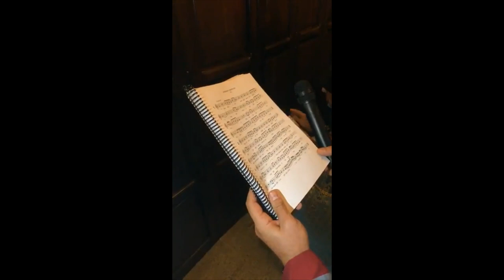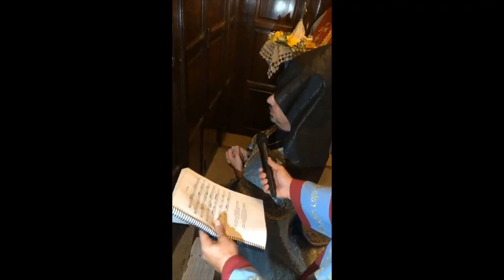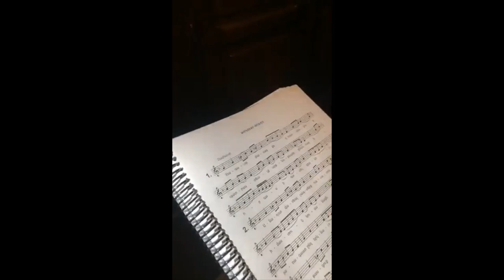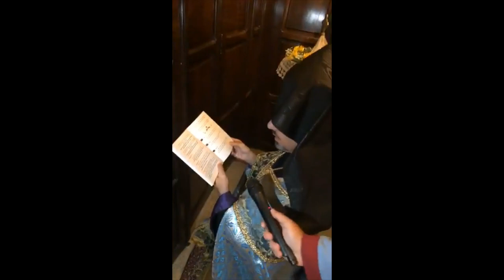Abertura das Portas 2020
Abertura das Portas - Trãnpatsek 2020
Igreja Apostólica Armênia do Brasil